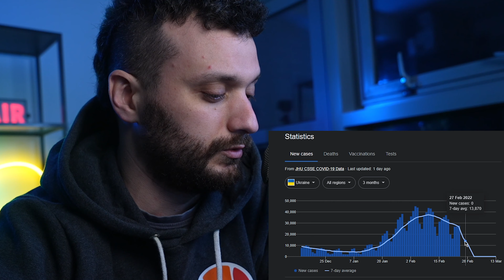Thanks Russia for Helping Ukraine!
Thank you Mister Vladimir Putin for invaidin Ukraine.

Just a joke. stop this stupid (AND POINTLESS) war NOW.